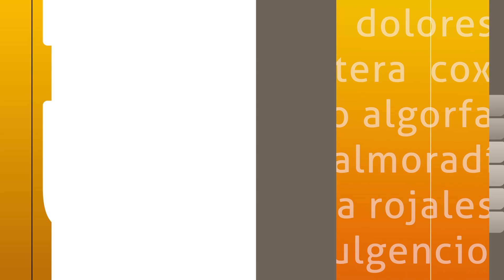Tensión en el pleno de Dolores entre el equipo de gobierno y la oposición